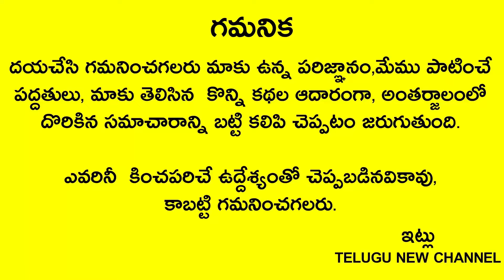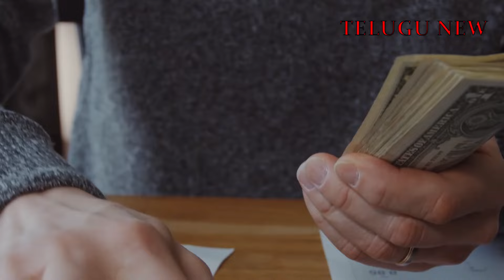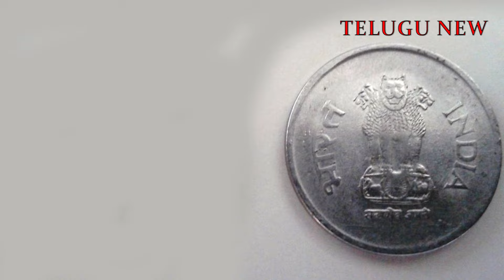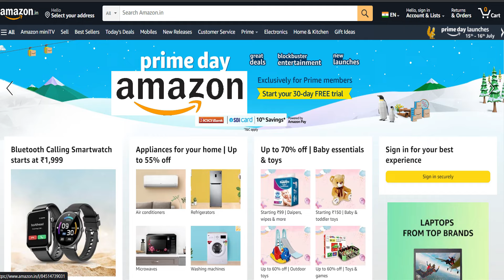రేపే 08చైత్ర అమావాస్య 7లోపు ఒక రూపాయి బిళ్ళని అక్కడ పెడితే కటిక దరిద్రుడైనా కుభేరుడిగా మారిపోతాడు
Telugu New channel
Telugu New

రేపే 08చైత్ర అమావాస్య 7లోపు ఒక రూపాయి బిళ్ళని అక్కడ పెడితే చాలు కటిక దరిద్రుడైనా అపర కుభేరుడిగా మారిపోతాడు